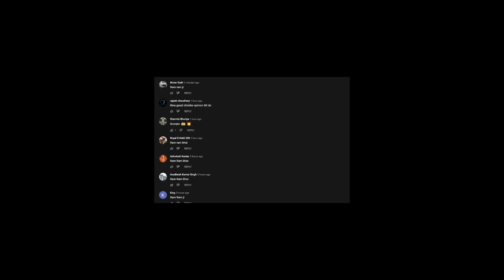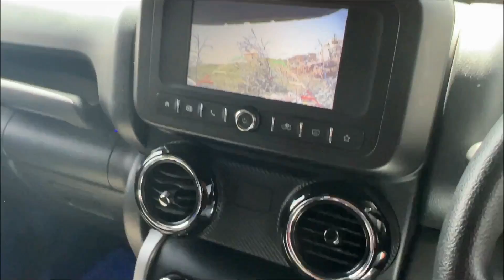FINALLY ❗️ MY NEW CAR UPDATE 🥰 Mahindra Scorpio 2022